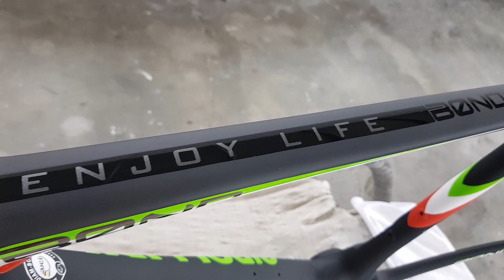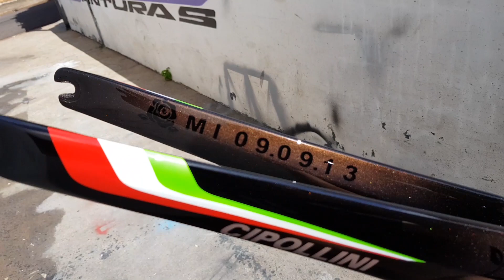CIPOLLINI BOND PERSONALIZADA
Mais um trabalho finalizado
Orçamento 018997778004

SPEEDPINTURASPERSSONALIZADAS

Desde ja agradeco deus abençoe
Meu endereço é Rua dr José Foz 1894
PRESIDENTE Prudente CEP 19013010
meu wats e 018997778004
Fico super feliz pelo reconhecimento obrigado mesmo se puder divulgar . Marque os amigos curte e compartilha nos grupos que vc tem